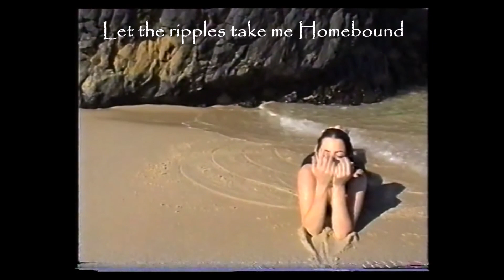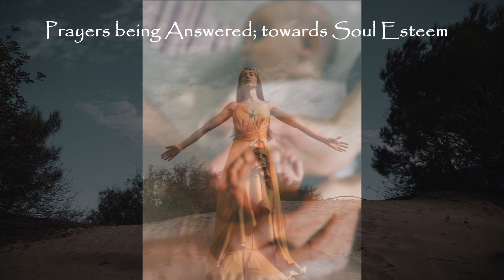'The Mirror Reflected' © Sophia Fletcher Music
This original song is a journey through the plethora of what it means to have been adopted, and how after decades of searching for biological/birth family; it can become a life long experience of heightened awareness; towards a sense of  belonging.
For many adoptees, understand that coming to terms with being adopted is a challenging process.  I find it helpful to read about other adoptee's experiences, talking to a ‘trauma-informed approach’ counsellor. And beyond the therapy chair, connecting with trusted family and friends, and/ or joining a local adoption support group.

‘The Mirror Reflected’ © is the 8th Single from the 'Steps Leading to You" album available through:

Vocals: Sophia Fletcher
Drums, Bass: Brett Hamlyn
Guitars: Sophia Fletcher & Brett Hamlyn
Piano, Hammond & Synth: Brett Hamlyn
Recorded: Deva Studios, Kyogle, Northern NSW, Australia.
Artistic Direction: Sophia Fletcher & Brett Hamlyn

During the 1940s - 1980s adoptions in Australia were at an all-time high. Nearly 10000 adoptions took place in 1971-72 alone.
Adoption  was 'considered' the ideal solution to two prominent social issues: married couples who were unable to conceive their own children, & society’s hostile view of young single women giving birth to illegitimate children. These women were deemed by society as ‘unfit’ to parent their children, and were not provided with any form of alternative option. This was not an informed choice made willingly by the mothers and fathers of these newborn babies as it is today, but a practice that occurred so frequently: became protocol within hospitals and maternity 'homes' across Australia.
The adopted child’s original birth certificate was sealed and an amended birth certificate issued, establishing the child’s new identity.

The experiences of those affected are many and varied, and the ensuing impacts lifelong and often intergenerational. Mothers were bullied, lied to, and often psychologically and physically abused within hospitals and maternity homes by medical staff, and forced to work in the laundries.
Mothers have described traumatic labour experiences of being tied down to beds with sheets raised above their faces to shield their view of their baby, being drugged and having their breasts painfully bound to prevent lactation, and often never seeing their newborn or knowing anything about them (e.g., gender, health). Methods to gain consent to adoption were illegally and unethically obtained, laws were unregulated, and mothers were ill-informed about their rights and options.
Fathers were mostly viewed as ‘peripheral figures’ and excluded from all pregnancy and birth-related matters, regardless of whether or not they were in a stable and committed relationship.
Babies were mostly adopted within six weeks of birth, or stayed longer. Others were placed in care at the age of four or older, or were institutionalised and deemed a ward of the State for many years before being placed with an adoptive family. There are varied reported experiences of adopted people from being abused within institutions or within their adoptive families, to having a very loving and positive upbringing. However, many adopted people believe that being separated from their mothers at birth caused a ‘primal wound’ or trauma from which many of their current day psychological difficulties have stemmed.
The only large-scale national research study on the experiences, impacts and service needs of people affected by past forced adoption policies and practices was undertaken by the Australian Institute of Family Studies (AIFS) and published in 2012. The study highlighted a number of universally reported mental health impacts to all groups affected, including:
Trauma-related symptoms (CPTSD)
 Depression
 Suicidal ideation & behaviour
 Anxiety
 Disenfranchised grief & loss
 Identity issues & impacts on self-worth
 Relationship & parenting issues
 Addictions
 Physical or medical illnesses

 A National Apology was made by the former Prime Minister Julia Gillard on 21 March 2013 in the Great Hall of Parliament House, Canberra, to more than 800 people.

Videos:
NSW Forced Adoption Apology: Where next? [Livestream - 20th September 2022]: